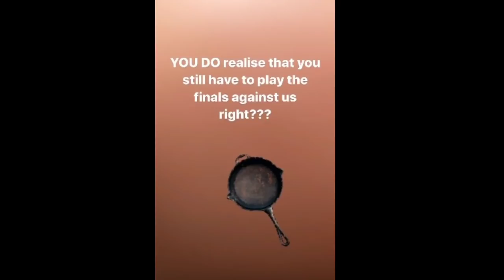YOODO Jumper Pan Jonathan in PMWL|| Ghatak reaction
Yoodo Jumper1 panned jonathan in match 3 miramar in PMWL after this Ghatak post story in Insta see what he post?

THIS VIDEO IS ONLY UPLOADED FOR INFORMATIVE PURPOSES AND IT IS A NEWS VIDEO TO SPREAD INFORMATION
AND IF ANY CONTENT OWNER HAS SOME ISSUES WITH MY VIDEOS PLEASE SEND A MAIL AND I’LL REMOVE THE VIDEO